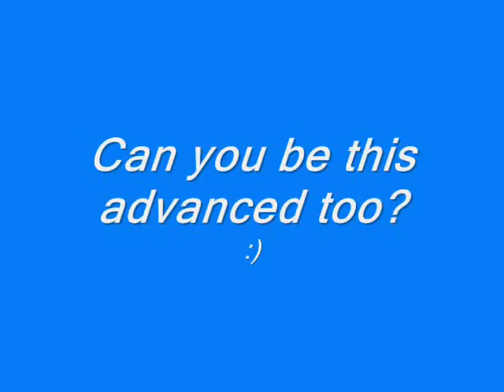Tetris Attack Mastery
Can anyone really be this advanced? I've seen some people on here putting up videos of them being "masters" at this game when in fact they are using the emulator SNES9X that has a speed option! Matter in fact this is what I exactly did in this video. I slowed the game down to 13% and was able to be a "master" in this game!